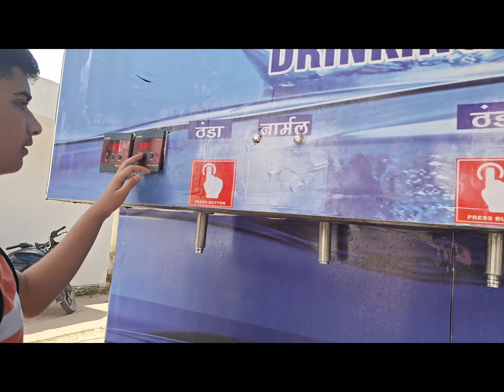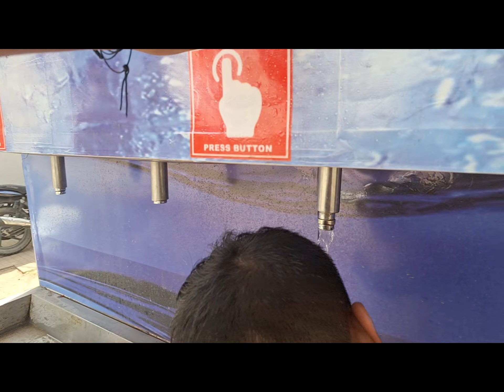Vaishno devi vlog with family